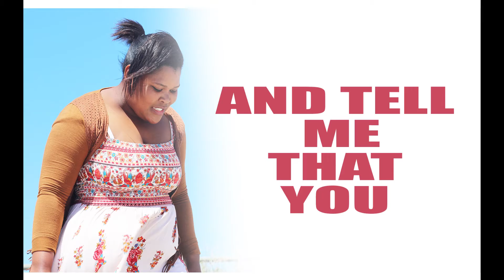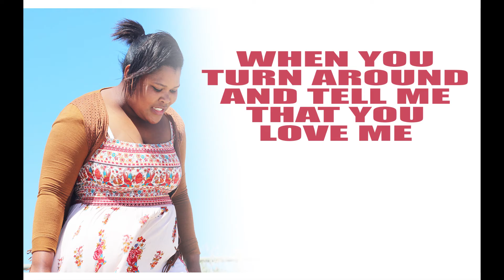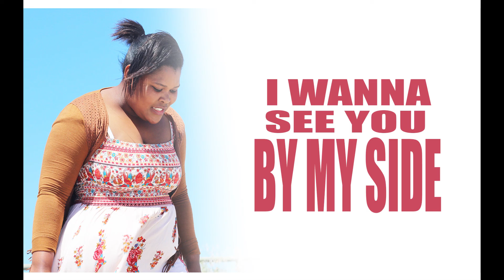Maka T - You by my side (OFFICIAL LYRICS VIDEO)